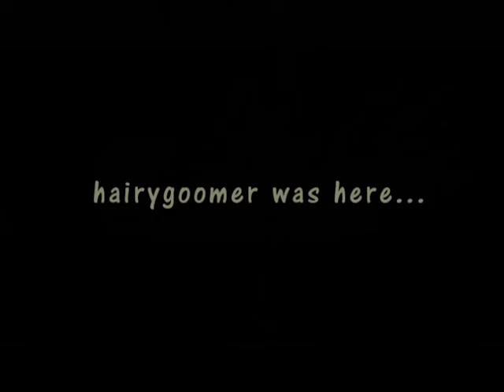Hang Gliding Sculptures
Howdy, these are some of my original hang gliding sculptures that I make from thermoplastic. Hand formed from melted globs... that's right,  melted globs of thermoplastic, then hand painted and clear coated.

If you are interested in one you see, It may be available, let me know.